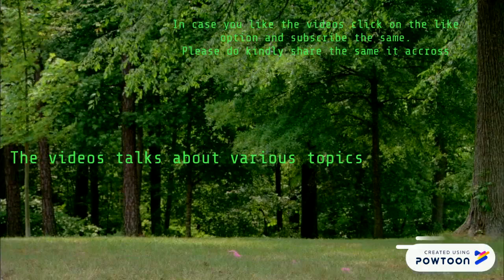introduction of my channel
This is the basic introduction of my channel please kindly go through the same